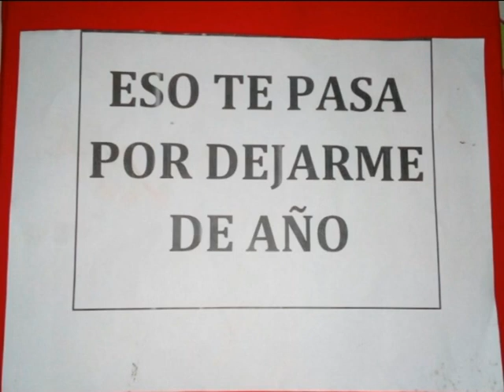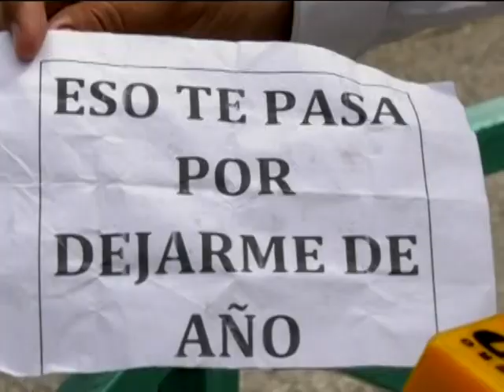Atentado a profesor